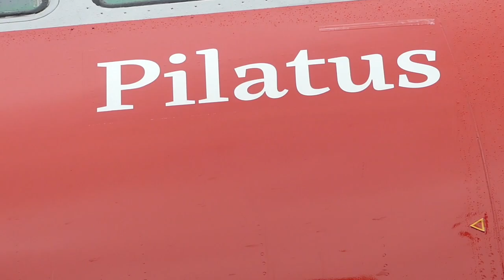Flugzeugtaufe Edelweiss Air, Zurich Airport, 1.9.2018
Der Luzerner Hausberg Pilatus fliegt ab sofort um die Welt! Am Samstag, 1. September 2018, wurde auf dem Flughafen Zürich ein Airbus A340 der Schweizer Ferienfluggesellschaft Edelweiss auf den Namen «Pilatus» getauft. Begleitet wurde die Taufe von feierlichen Alphorn-Klängen.